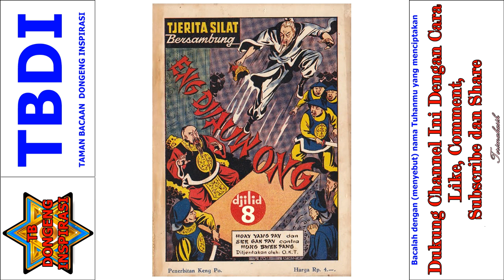Seri Cerita Silat Eng Jiauw Ong Jilid 8